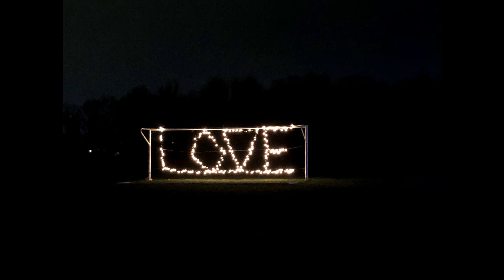Vlog #20 - Grey's Creek Holiday Sparkle Christmas Lights Drive-Through